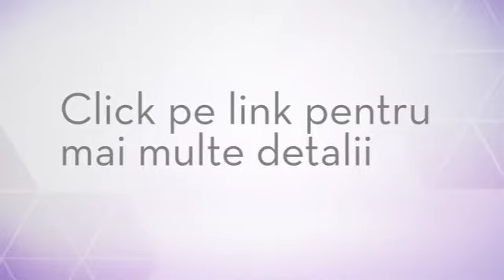Canapea+2 fotolii Kring Silvie Gri